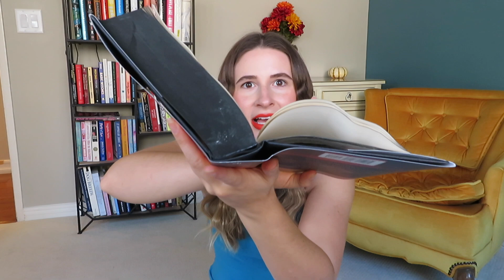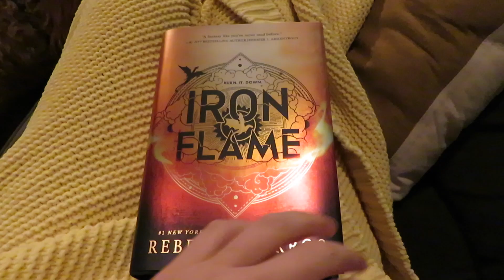the iron flame reading vlog 🔥 🐉 *v honest*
In this video, I read the long-awaited release of Iron Flame by Rebecca Yarros, the second book in the Fourth Wing series.